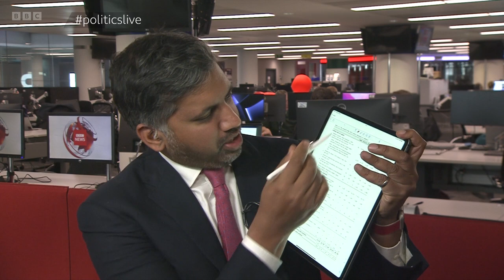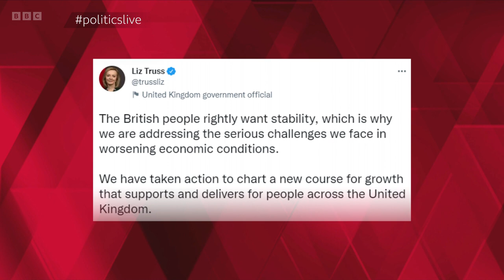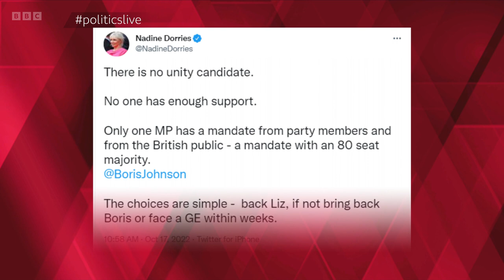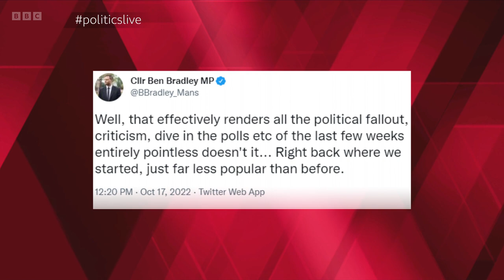Politics Live | 17th October | Hunt Scraps Mini-Budget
This is an episode of BBC's Politics Live on Monday 17th October 2022 - hosted by Jo Coburn, who is joined by a panel of guests. This programme was on air from 12:00PM BST until 13:00PM BST.